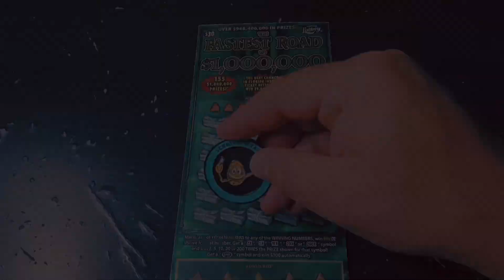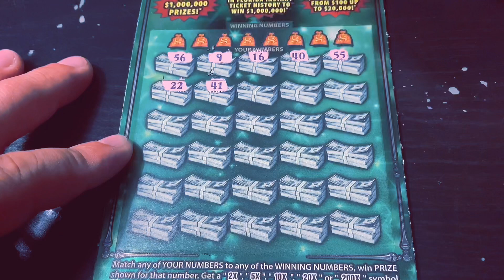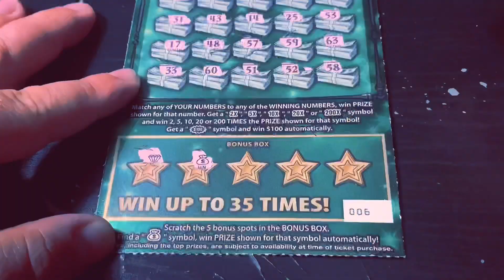PLAYING ONE $30 FASTEST ROAD TO 1 MILLION TICKET!!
Playing $30 in tickets for Quick Pick Mondays.